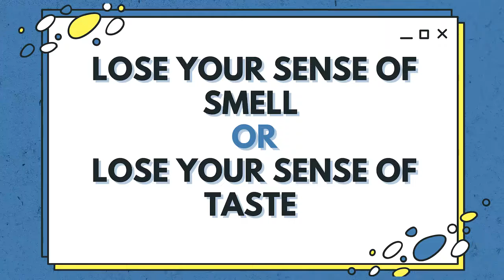Mano Po Legacy Exclusive Nikki Co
Watch Mano Po Legacy The Family Fortune Monday To Friday 9:35 PM GMA Telebaad